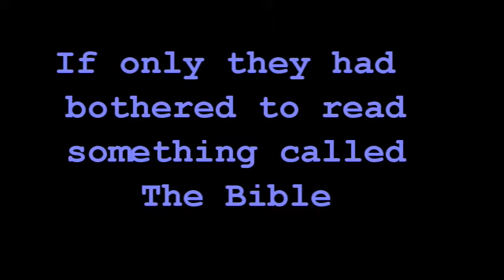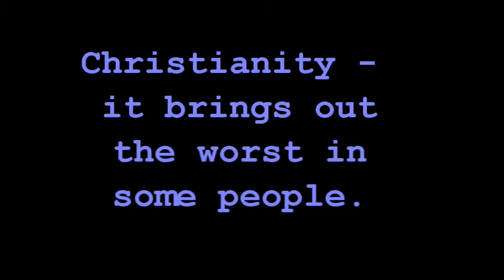Forgiveness forgotten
Some Christians are unaware that forgiveness is a central tenet of their religion.